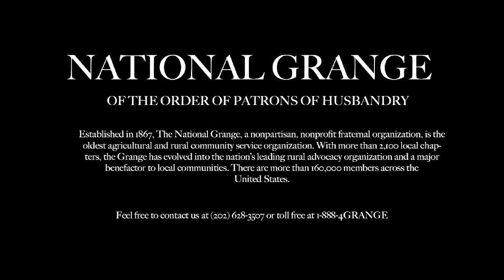Q&A with Steve Troxler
North Carolina Agriculture Commissioner Steve Troxler takes some time to answer questions at the North Carolina State Session.